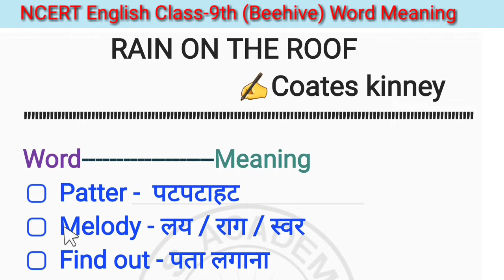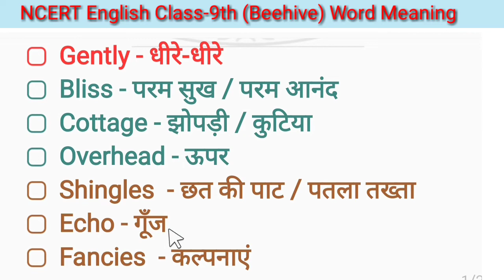Rain on the roof | Poem | NCERT English Beehive | Class 9 | Word Meaning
Hello guys!

In this video, You will learn NCERT  English Beehive  Class 9th.
Video Link:
👉 NCERT polity class 9th

.Thanks!.